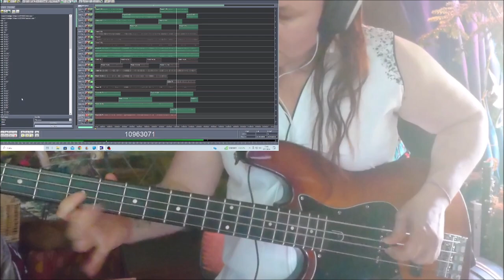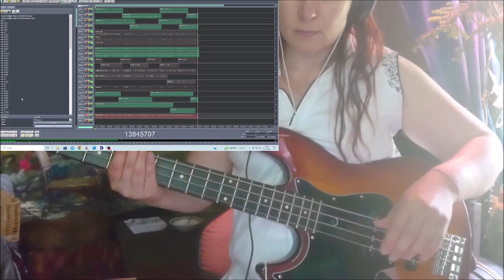Wind 22072024 Holopainen